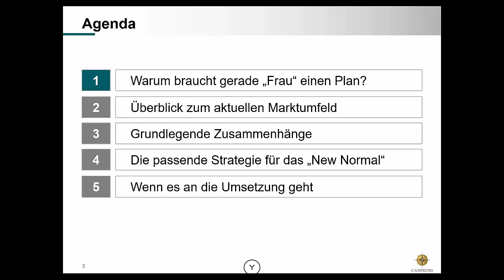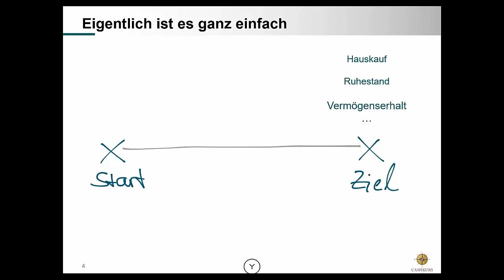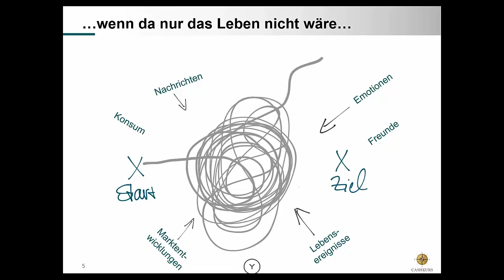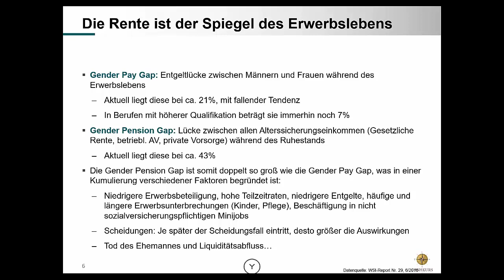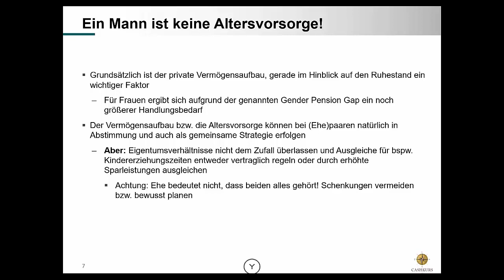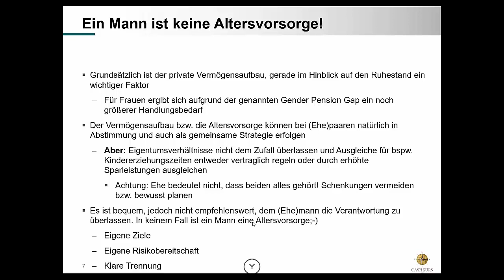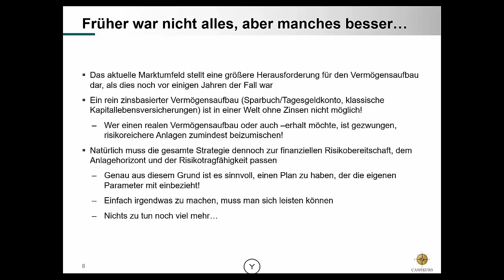Geldanlage, Altervorsorge und Risikoabsicherung Teil 1 von 5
Im ersten Teil der fünfteiligen Videoserie geht es zunächst um die Frage "Warum braucht gerade 'Frau' einen Plan"? Denn sicherlich sind die Themen Geldanlage, Altersvorsorge und Risikoabsicherung für Männer ebenfalls wichtig, einige Faktoren sorgen jedoch dazu, dass gerade wir Frauen es uns nicht leisten können, diese Bereiche dem Zufall zu überlassen.

In knapp 15 Minuten gibt es einen übersichtlichen Einstieg in das Thema Finanzplanung für Frauen. Keine Sorge, Vorkenntnisse sind nicht erforderlich...